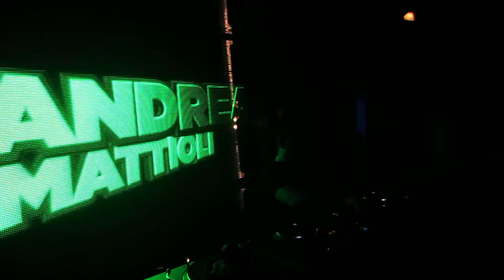Andrea Mattioli @ WAREHOUSE (TE) _ 09.03.2013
Andrea Mattioli @ WAREHOUSE (TE) _ 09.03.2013 / Opening Warehouse Alternative Club @ Pin Up (Mosciano_TE)